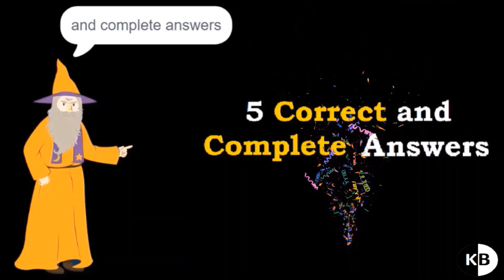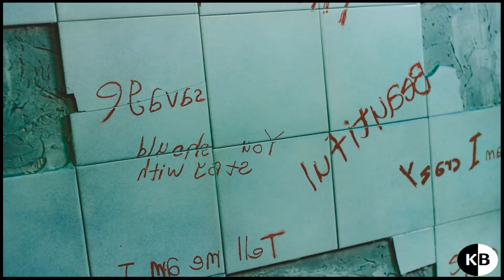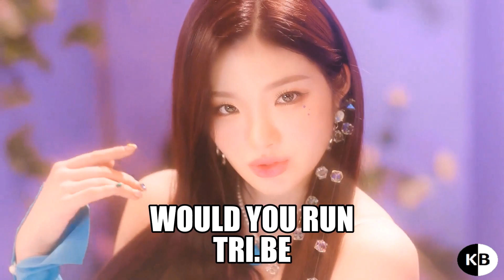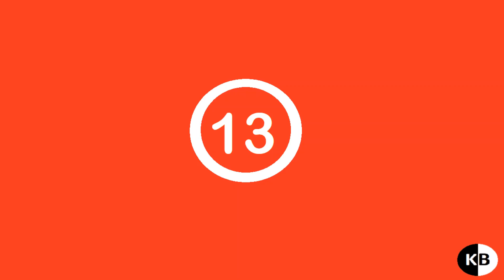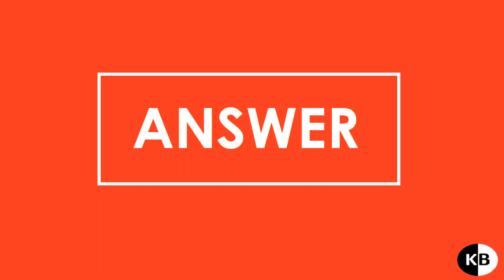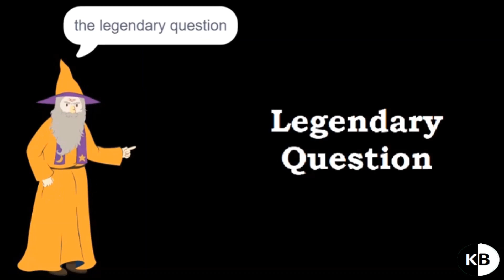KPOP Game | Guess KPOP Song by One Scene #1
Guess KPOP Song by One Scene #1...Enjoy! and comment your score!!!

Want to be one of the 5 Great Rulers for Today's Game???

Then play this KPOP game and answer the Legendary Question at the end below our pinned comment (Pinned comment will appear during Premiere)…

We will choose first 5 correct and complete answers...They will be chosen as 5 great rulers and we are going to include them as rulers in our next video...